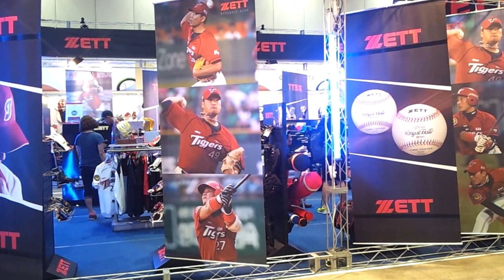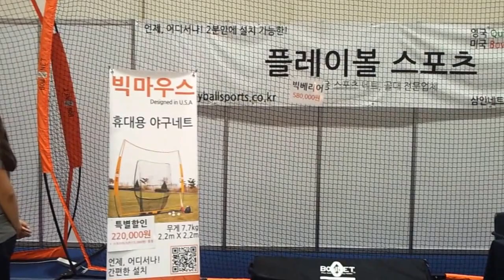대한민국야구박람회 KOREA BASEBALL EXPO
KOREA BASEBALL EXPO
대한민국야구박람회
야구장비 : 글러브, 배트, 야구공, 헬멧, 보호장비 등
야구웨어 : 유니폼, 야구화, 장갑, 모자, 가방 등
액세서리 : 선글라스, 밴드, 벨트, 목걸이 등
시설장비 및 기자재 : 베이스, 피칭머신, 스피드건, 네트 등
서적 및 문화상품 : 야구관련 서적, 팬북, 게임